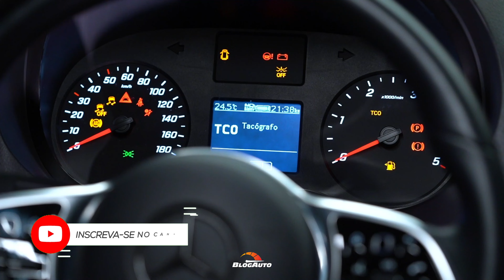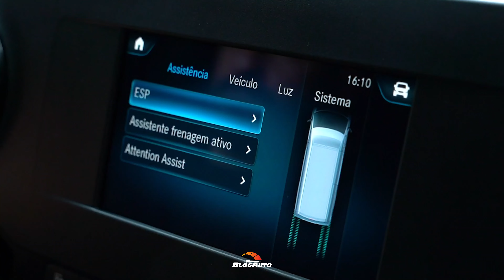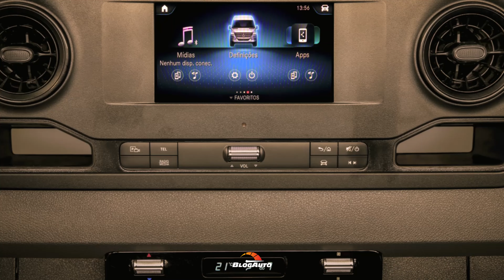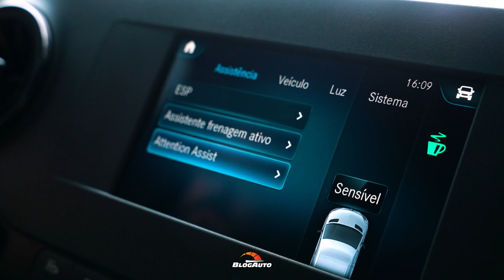MERCEDES-BENZ SPRINTER 417 E 517 CHEGAM COM MOTOR MAIS POTENTE A PARTIR DE R$ 221.200 - BlogAuto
✔️ Vídeo do Mercedes-Benz Sprinter 417 e 517

A Mercedes-Benz Vans lança as novas versões 417 e 517 da linha Sprinter com o motor a diesel de quatro cilindros OM654 no mercado brasileiro. Em 2022, a marca divulgou a linha Street 315 com essa motorização e, agora, a novidade se expande para todo o portfólio da Sprinter no país, contemplando os modelos Sprinter Truck, Furgão e Van de Passageiro, ambos com maior tonelagem. Os veículos contam com 170 cv de potência e 40,8 de torque, representando 4% e 12% a mais desses atributos, respectivamente, se comparados às versões anteriores.

“Com esse lançamento oferecemos ainda mais eficiência para os nossos clientes. Investimos continuamente no aprimoramento dos nossos produtos e seguiremos atentos às demandas do mercado para apresentarmos, cada vez mais, soluções em produtos e serviços”, afirma Carlos Garcia, Presidente e CEO da Mercedes-Benz Cars & Vans Brasil.

Motor mais eficiente

A geração de motores OM654 foi desenvolvida com características de melhor desempenho e menores vibrações. Visando reduzir o atrito do motor, o bloco é 100% de alumínio e conta com a combinação de pistões em aço com perfil escalonado, além do revestimento da parede do cilindro NANOSLIDE®.

O veículo proporciona uma performance operacional mais eficiente, principalmente em trechos urbanos e mistos, viabilizando entregas e transportes de passageiros mais rápidos e seguros. O motor também apresenta a recirculação dinâmica dos gases de escape por diferentes vias e o pós-tratamento, contribuindo para menores taxas de emissões. Além disso, o produto possui qualidade assegurada, visto que já foi testado e aprovado nos mercados mais exigentes.

Cores exclusivas

Os veículos apresentam as novas cores exclusivas, Cinza Sólido e Cinza Selenita, com o intuito de ampliar as opções disponíveis no portfólio da marca para os clientes. Além de combinar com as linhas modernas de toda a série, essa é a maior oferta de cores do segmento. Com essa novidade, a linha Sprinter passa a contar com três opções em pintura sólida e cinco opções em pintura metálica.

As novas versões 417 e 517 da linha Sprinter estão disponíveis em todos os concessionários da marca com preço público sugerido a partir de R$ 221.200,00.